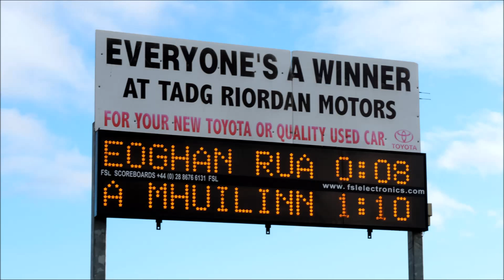Eoghan Rua v Millford - 2 Feb 2014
2 Feb 2014; AIB All Ireland Senior Camogie Club semi-final, Eoghan Rua (Derry) v Millford (Cork). Donagmore/Ashbourne GAA club, Ashbourne, Co. Meath.